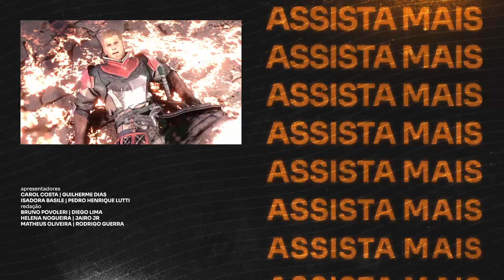FINAL FANTASY XVI: VALE A PENA ou é uma BOMBA? [REVIEW]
Considerado por muitos como um dos jogos mais aguardados de 2023, Final Fantasy XVI conta a história de Clive Rosfield, um guerreiro do Grão-Ducado de Rosaria que perdeu tudo e, agora, busca respostas.

Desenvolvido e distribuído pela Square Enix, o jogo marca um ponto de virada na franquia Final Fantasy. É evidente que FFXVI aposta no modelo tradicional dos RPGs de ação e deixa de lado as decisões tomadas por meio de menus, como em Final Fantasy VII Remake.

No geral, o jogo até acerta, sim, em muitos aspectos. Contudo, é difícil não perceber que tão grandes quanto os méritos desse jogo são os defeitos notáveis que vemos ao longo da experiência. Principalmente, as missões secundárias excessivamente tolas.

Final Fantasy XVI é um exclusivo do PS5. Versões de PS4, PC e outras plataformas nem sequer foram confirmadas, então, continue atento ao The Enemy para saber quando e se isso vai mudar.